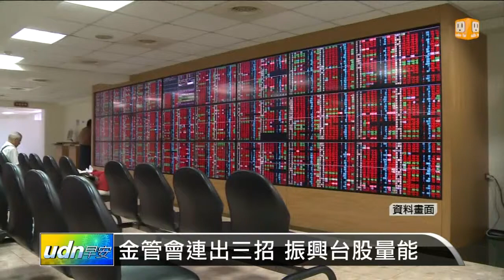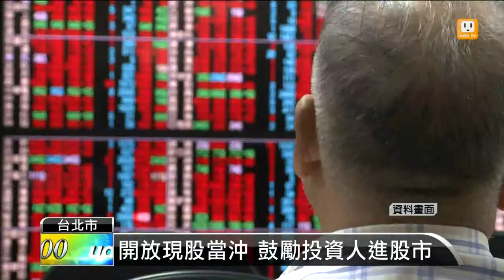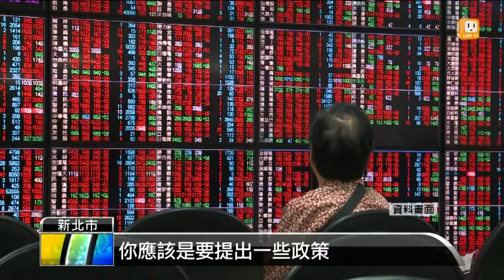【2013.09.04】金管會連出三招 振興台股量能 -udn tv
台股振興方案終於出爐，金管會宣布了包括現股可以先買再賣進行當沖，還有擴大平盤以下放空措施等三大方案，預估成交量將增加一成。